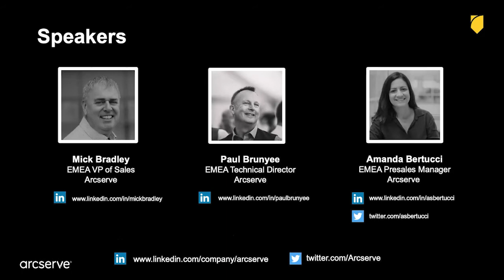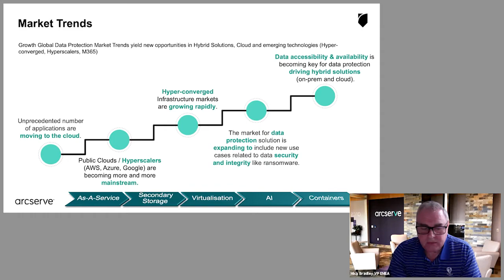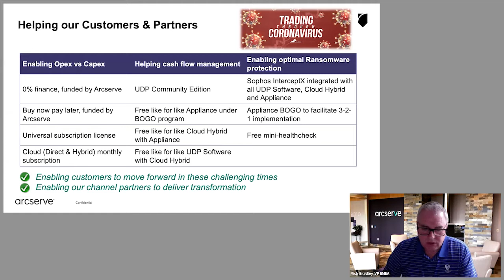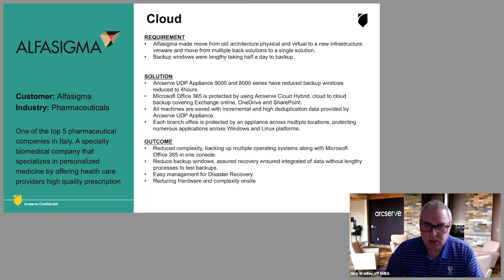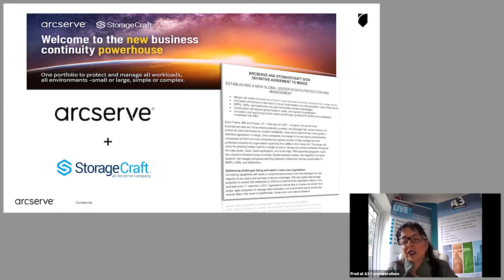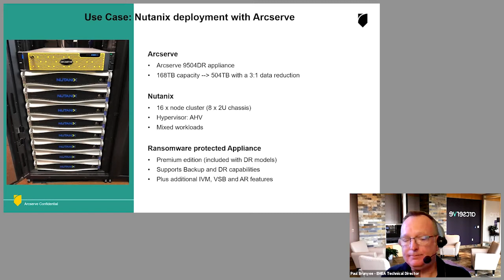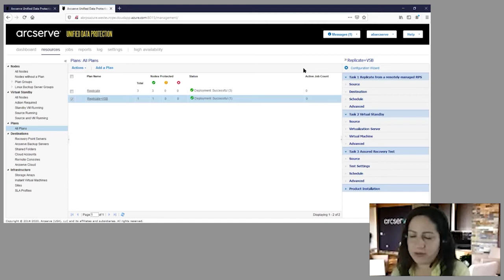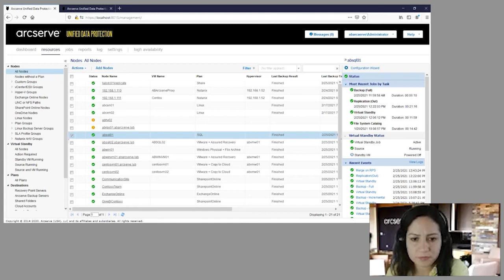A3 Communications Technology Live! February 2021: Arcserve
This presentation will introduce Arcserve and their history. They will discuss the market and drivers that are influencing their direction along with how they are addressing them. There will be a technology update, followed by a 30 minute demonstration.